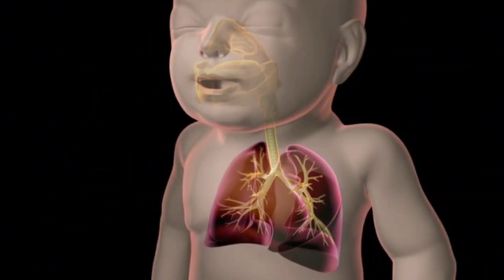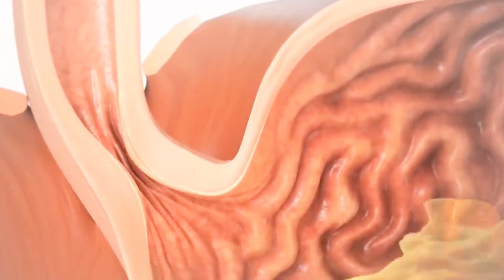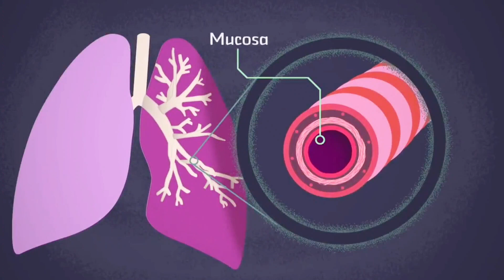Bacchon Main Khansi Ka Ilaj : How to SOOTHE your Child's Cough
In this video, we delve into the causes and treatment of cough in children, aiming to improve your understanding of this common ailment.

Coughing is an essential reflex that helps clear our airways. However, when it comes to children, it can be a cause of concern for parents. But worry not, as we are here to guide you through this issue.

In this comprehensive video, we begin by exploring the numerous causes of cough in children. We shed light on viral and bacterial infections, allergies, asthma, and environmental factors that can trigger or worsen cough symptoms in young ones. By understanding the underlying causes, you'll be better equipped to address them effectively.

Next, we delve into the various treatment methods available for combating cough in children. We emphasize the importance of seeking medical advice from a healthcare professional or pediatrician to accurately diagnose the cause of your child's cough. We discuss both traditional and alternative treatment approaches, including medication, home remedies, and lifestyle adjustments. It's crucial to remember that each child is unique, so finding the most suitable treatment method is paramount.

At our channel, we prioritize evidence-based information, ensuring that you receive reliable advice from qualified experts in the medical field. Our goal is to empower parents with the knowledge they need to support their children's well-being.

So, if your child is dealing with a persistent cough, or you simply want to expand your knowledge on this topic, join us and watch this insightful video. Together, let's unravel the causes of cough in children and discover effective treatment methods that can help ease their discomfort.

Join us now and let's decipher the mysteries surrounding cough in children. Your child's overall health is our utmost priority!

hamaray youtube channel par khosh aamdidi jahan hum sehat kay mukhtalif mozuaat par qeemti malumat faraham karte hain aur bacchon ka ilaj ke bare main batate hain. is video main hum bachon main khansi ki wajuhat aur alaj par roshani daalte haine jas ka maqsad s aam bimari kay barey main up ki tafhim co behtar banana he.

khansi ake zaruri red amal he joe hamari sans ki nalion co saf karnay main madad karta hai tahmi jab bachon ki bat ati hai tho yah waldain kay liye tashveesh ka sabab ben sakta he. lekin fikar na karen kyunke hum s masilay kay zariye up ki rehnumayi karnay kay liye yahan hain.

s jameh video main hum bachon main khansi ki mutadid wajuhat ki talash se sharoo karte hain. hum viral aur bacterial infections alrajeek dumhai aur maholyati awamil par roshani daalte hain joe naujawanon main khansi ki alamat co mutharik ya kharab karsaktay hain. bunyadi wajuhat co samjhanay se ، up un co mosar tariqe se hill karnay kay liye behtar taur par less hoon geye

s kay baadi hum bachon main khansi ka muqabilah karnay kay liye dastyab mukhtalif alaj kay tariqon par ghur karte hain. hum sey ki drest tashkhis kay liye sehat ki dekh bhaal kay peshah war ya mahir atfaal se tabi mashwarah leene ki ahmit par zor dete hain.